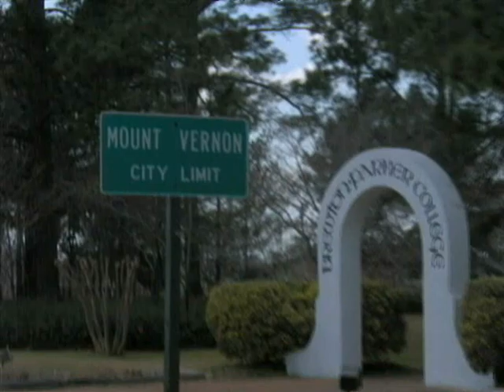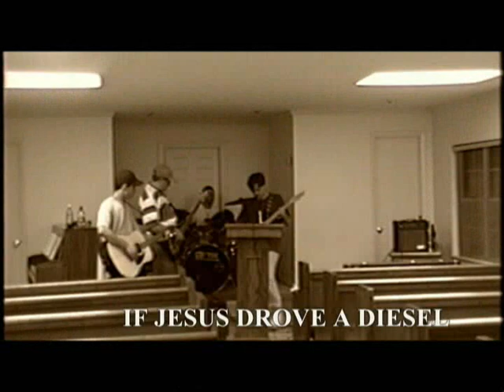The Soul Truckers Anthology - Part 1 of 5